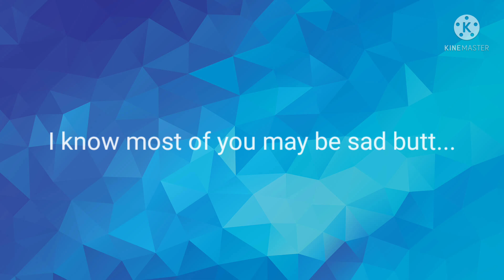late april fools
i did think about making a video the other day but I just can't be bothered, so, just for this video, pretend that it's 1 april